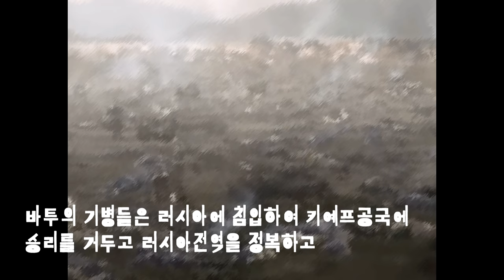몽골VS유럽 몽고제국이 유럽정복을 포기한이유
몽고VS유럽
몽고제국이 유럽정복을 포기한이유